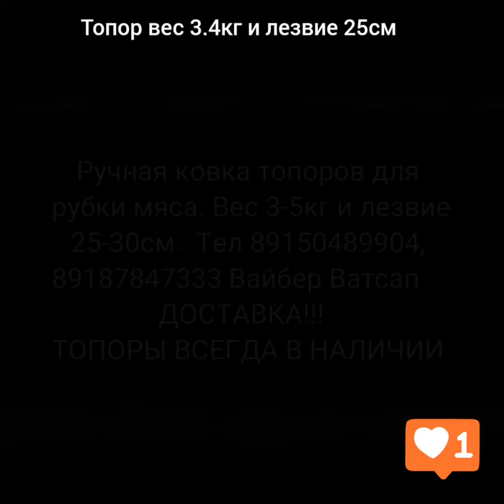СУПЕР МЯСНОЙ ТОПОР🔥🔥🔥Тел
Видео от нашего покупателе Мясной Дом г.Ставрополь. 👋 😎
Топор вес 3.4кг и лезвие 25см цена 10т.р.
Изготовление  цельнометаллических топоров для рубки мяса весом от 3кг до 5кг и лезвие 25см . Очень хорошо держит заточку!
Рукоять из ясеня и удобно сидит в руке !
ГАРАНТИЯ КАЧЕСТВА ОТ ПРОИЗВОДИТЕЛЯ 💯🔥😀👍
Звоните или пишите по телефону ☎️ 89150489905, 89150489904 Вайбер Ватсап.
ДОСТАВКА✅✅✅ 🚚🚚🚚✈✈✈